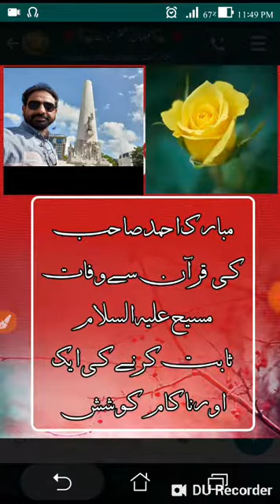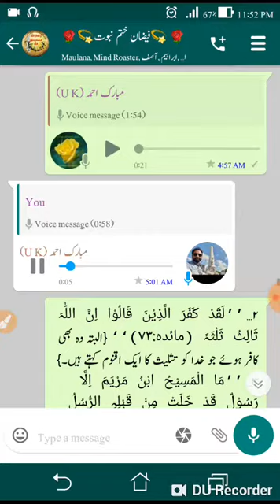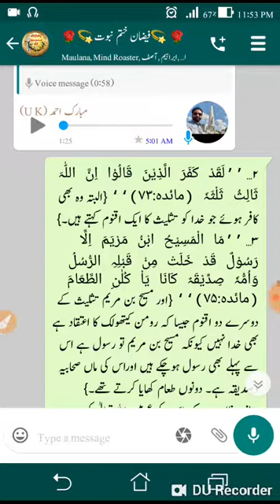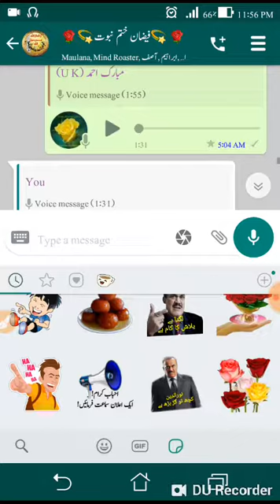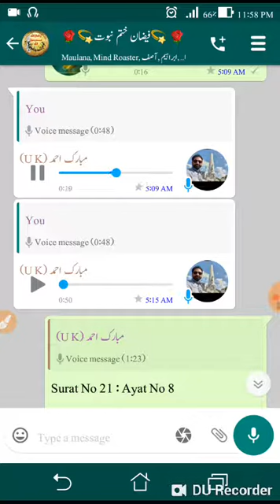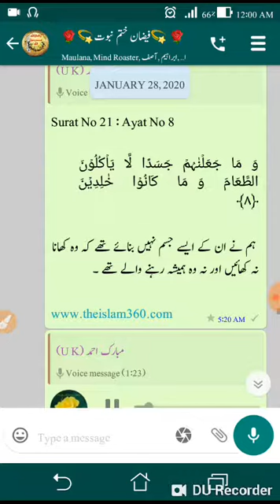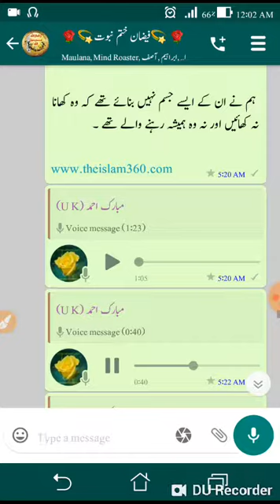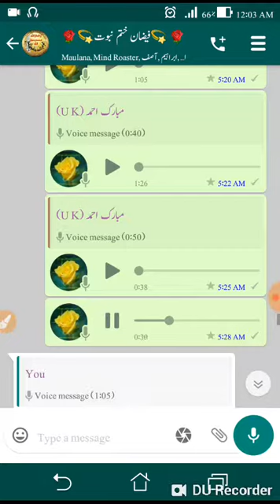HA11 iii وفات مسیح_موعود علیہ السلام پر تیس_آیات میں سے بعض آیات پر بحث ، حصہ سوم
Surat No 21 : Ayat No 8

```وَ مَا جَعَلۡنٰہُمۡ جَسَدًا لَّا یَاۡکُلُوۡنَ الطَّعَامَ  وَ مَا  کَانُوۡا  خٰلِدِیۡنَ ﴿۸﴾```

 ہم نے ان کے ایسے جسم نہیں بنائے تھے کہ وہ کھانا نہ کھائیں اور نہ وہ ہمیشہ رہنے والے تھے ۔
مبارک احمد صاحب نے وفات مسیح موعود علیہ السلام ثابت کرنے کے لیے یہ آیت پیش کی، جس پر ہونے والی گفتگو چار حصوں میں پیش کی جاتی ہے، یہ حصہ سوم ہے۔

قادیانیوں پر تحقیقی مواد پر مشتمل اہم ویب سائٹ